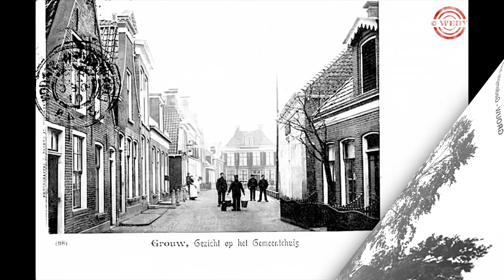GROUW zoals het vroeger was!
Aan onze lange rij slideshows met oude foto's van steden en dorpen hebben we "GROUW" toegevoegd!
We zouden het zeer op prijs stellen als u dit filmpje  wilt DELEN zodat nog meer mensen hier van kunnen genieten ! Bij voorbaat dank!